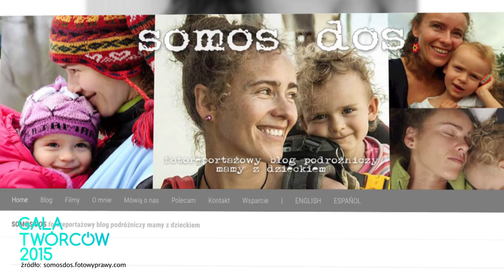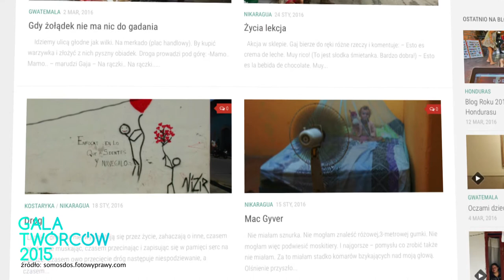Blog Roku 2015 - "Takie rzeczy nie mają konkurencji": Hubert Urbański o "Somos Dos":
Wywiad jaki udzielił Hubert Urbański, jeden z jurorów konkursu Blog Roku 2015.

Nasz link do AIRBNB dostajesz zniżkę na pierwszą podróż w wysokości 100 zł i na dowolną atrakcje 35 zł, a nam to pozwoli również obniżyć koszty podróży i będziemy w stanie pokazać więcej pięknych miejsc.